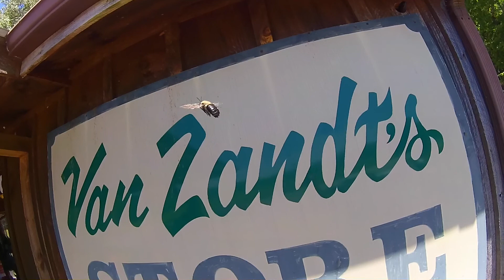River Tubing Adventure Toccoa River Blue Ridge Georgia Mountains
Great motorcycle ride to Van Zandt's Grill and tubing center in Blue Ridge Georgia. Motorcycle parking and great lunch. Ask for Smokey Bear for great local tips and a good laugh.

Thanks!!!